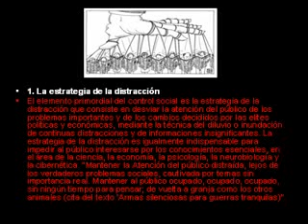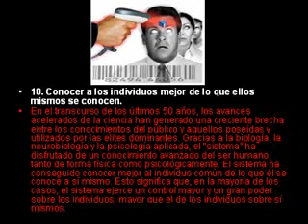Las 10 Estrategias de Manipulación de Mediatica.mp4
sobre la manipulación mediática